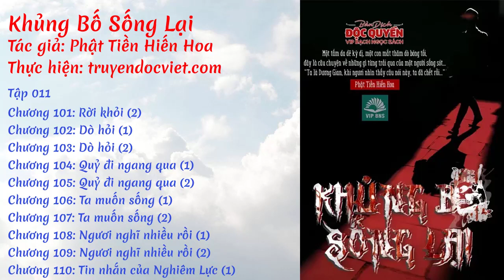Khủng Bố Sống Lại - Tập 011: Rời khỏi | Thư viện sách nói miễn phí | truyendocviet.com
☯️ [Sách Nói] KHỦNG BỐ SỐNG LẠI - TẬP 011: RỜI KHỎI

🍀🍀🍀 DANH SÁCH 🍀🍀🍀

💢 Chương 101: Rời khỏi (2)
💢 Chương 102: Dò hỏi (1)
💢 Chương 103: Dò hỏi (2)
💢 Chương 104: Quỷ đi ngang qua (1)
💢 Chương 105: Quỷ đi ngang qua (2)
💢 Chương 106: Ta muốn sống (1)
💢 Chương 107: Ta muốn sống (2)
💢 Chương 108: Ngươi nghĩ nhiều rồi (1)
💢 Chương 109: Ngươi nghĩ nhiều rồi (2)
💢 Chương 110: Tin nhắn của Nghiêm Lực (1)